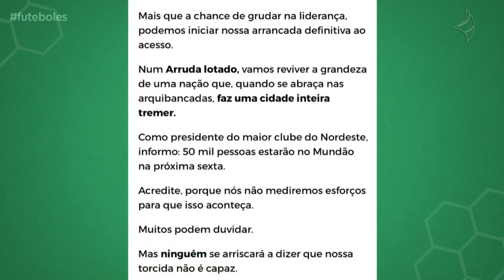Ferroviário enfrenta Santa Cruz no estádio Arruda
O estádio do time pernambucano deve estar lotado para o confronto contra o Tubarão da Barra.